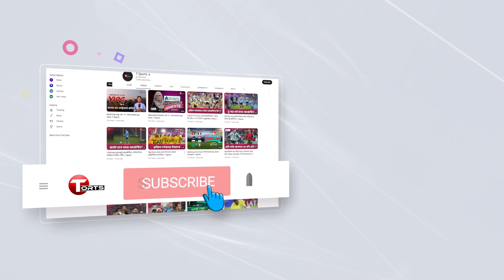গোল্ডেন ডাক নিয়ে ডাগ আউটে ফিরলেন নায়ক বাপ্পী চৌধুরী | Bappy Chowdhury | CCL 2023 | T Sports